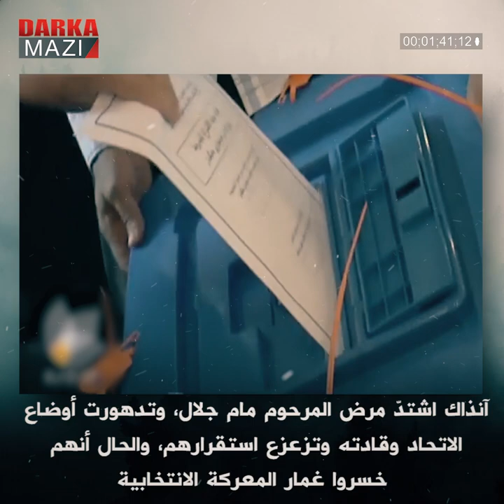نداء لقيادة الاتحاد الوطني... هل تعرفون ماذا يحدث في السليمانية؟!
قبل أيام، انتشر خبر على وسائل الإعلام مفاده مقتل امرأة من البكك في السليمانية، والحق أنها ليست المرة الأولى، فهي الشخصية الرابعة التي فقدت حياتها منذ عام في السليمانية، وكذلك تتواصل الغارات الجوية على محيط السليمانية دون انقطاع، وكأنها مدينة كازابلانكا، تستيقظ على أنغام الانفجارات اليومية، ولو نظرنا عن كثب لوجدنا أن السليمانية تواجه اضطرابات خطيرة، بحيث نستطيع تلخيص هذه الاضطرابات بـجملة وهي أن (البكك تحفر قبر الاتحاد الوطني، أمام أنظارهم، ووسط تجاهلهم لهذه الحقيقة للسف الشديد).